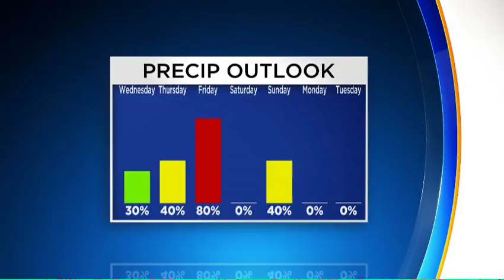Reporter Update: Latest Weather Updates From Meteorologist Ron Smiley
Meteorologist Ron Smiley has the latest weather details in his updated 7-day forecast!